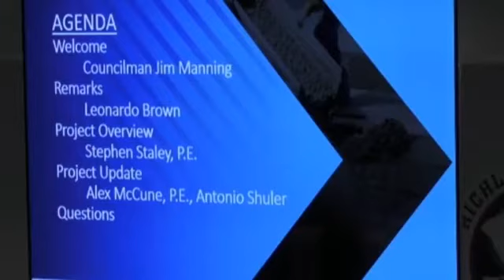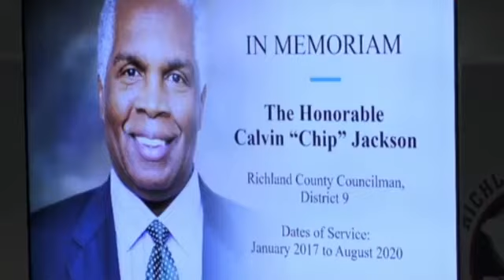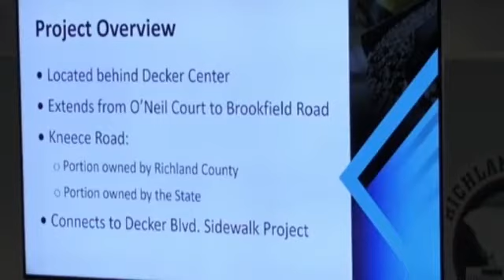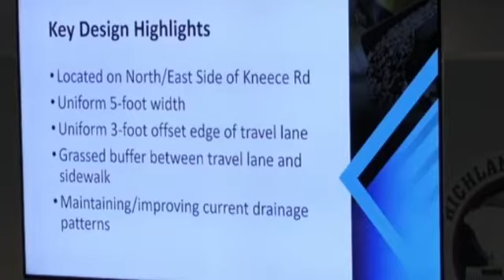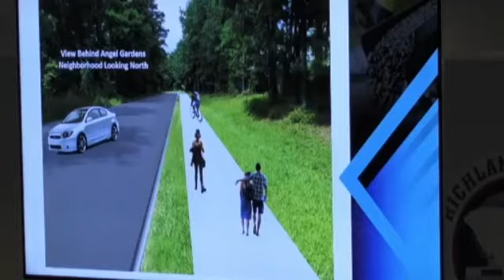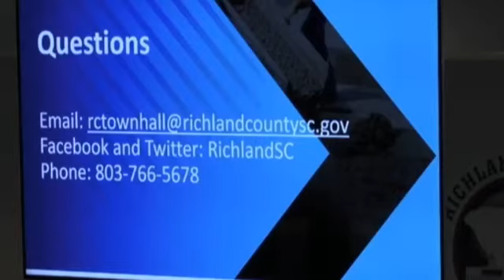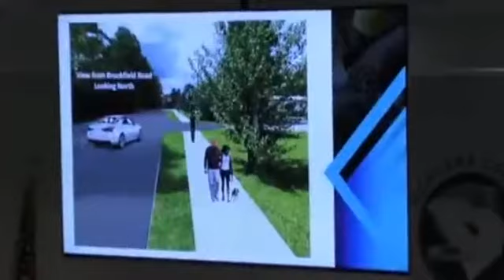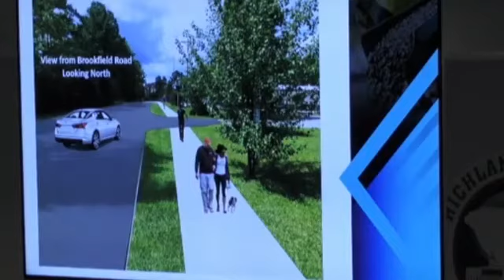Richland County Kneece Road Project Meeting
Richland County Kneece Road Project Meeting August 27, 2020 County Council Chambers